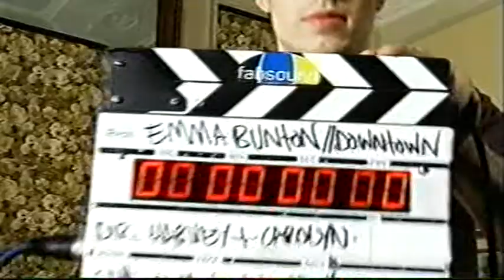Emma Bunton - Downtown (Behind The Scenes)/Life In Mono Photoshoot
Emma Bunton's Downtown video behind the scenes and the Life In Mono photoshoot behind the scenes.